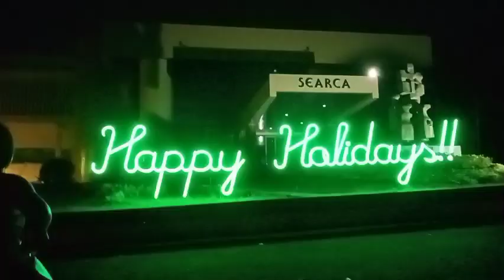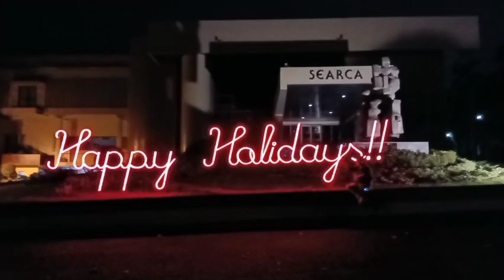TeamMagina.Namasyal kami @Uplb pailaw 2022.Goodbye2022!Hello2023!HappyNewYear!